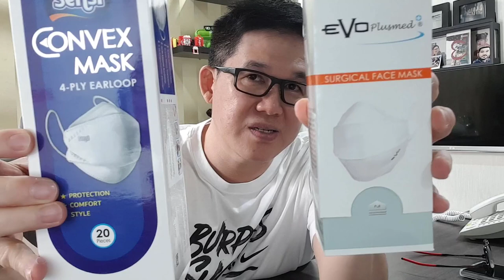Review Masker Senci 4D Convex vs masker Evo 4D Plusmed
SENSI CONVEX MASK adalah Masker berbentuk tiga dimensi agar dapat menutup sesuai bentuk wajah dan mencegah masuknya partikerl mikro seperti bakteri, cairan, asap, dan debu. Bentuknya tiga dimensi seperti mangkuk membuat anda lebih nyaman ketika dipakai saat beraktifitas.

EVO PlusMed adalah produk pertama buatan dalam negeri yang mengusung konsep desain 4 dimensi, dengan mengadopsi teknologi Jerman, EVO Med+ menjadi standar baru masker kesehatan sekali pakai dengan desain yang lebih proporsional dengan bentuk wajah sehingga dapat memberikan sensasi kenyamanan yang berbeda dalam menggunakan masker kesehatan.